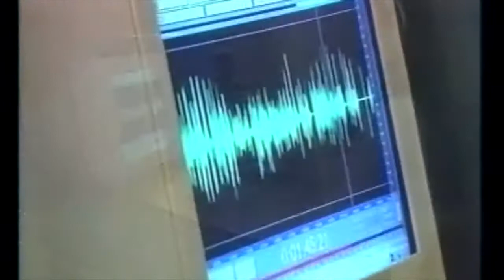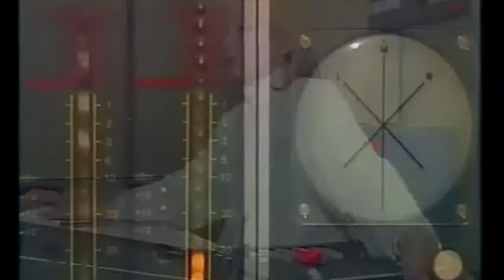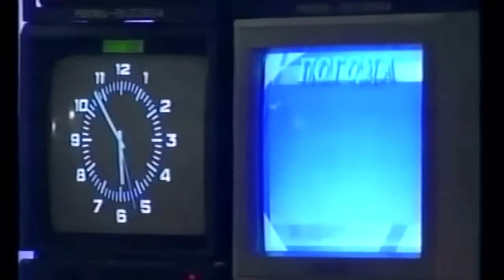Екскурсія по ЛОДТРК з генеральним директором телекомпанії Миколою Тимошенком (2004)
Луганськ. Телеканал ЛОТ. Новини 2004 року.